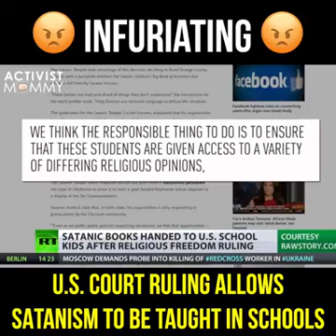Dunia imeisha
Shule ya watoto inayo fundisha mambo ya sheteni, bunge lapitisha